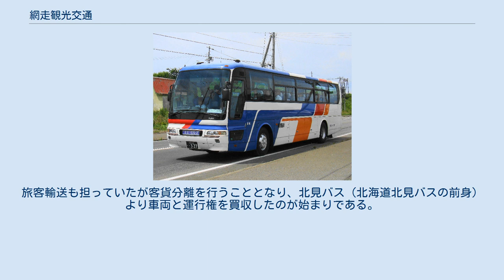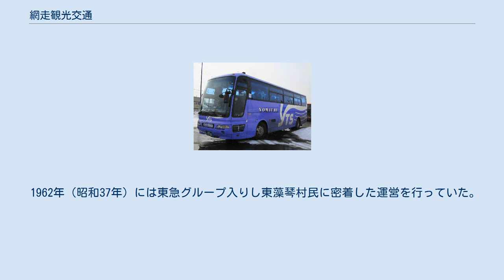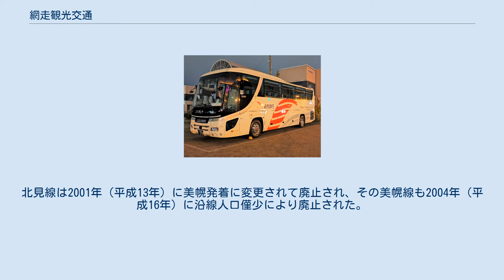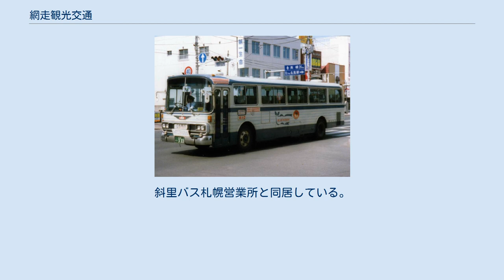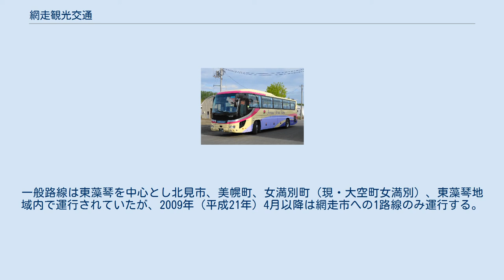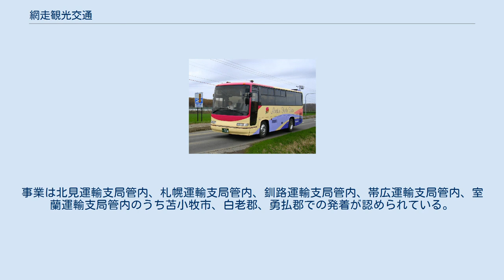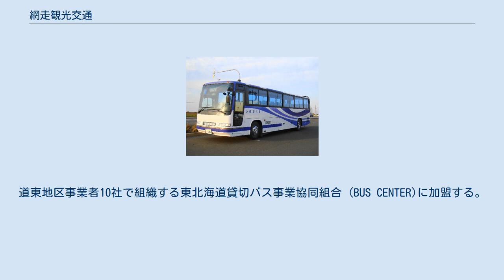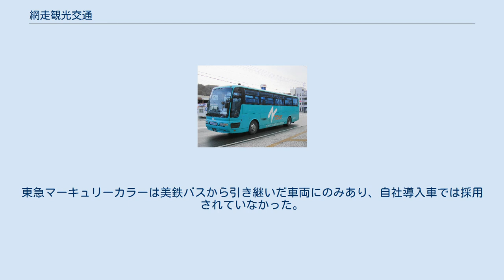網走観光交通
網走観光交通株式会社（あばしりかんこうこうつう）とは、北海道網走郡大空町に本社を置きバス事業などを行う企業である。
2010年（平成22年）3月31日までの社名は網走交通バスであった。
 戦前に網走町の新栗履地区（現在の網走市大空町東藻琴）にて殖民軌道運行を受託していた藻琴線運行組合が前身。
旅客輸送も担っていたが客貨分離を行うこととなり、北見バス（北海道北見バスの前身）より車両と運行権を買収したのが始まりである。
 1950年（昭和25年）には経営上の理由からバス事業を分離することとなり、村と運行組合の出資を中心として東藻琴交通株式会社を設立。
トラック事業などとともに運営されたが、1955年（昭和30年）頃から網走バスとの合併話が度々取り沙汰されるようになり、第三セクター的な機構では発展に限界があることから、1959年（昭和34年）に網走交通株式会社に改組し完全民営化への布石とした。
 1962年（昭和37年）には東急グループ入りし東藻琴村民に密着した運営を行っていた。
一時は三菱鉱業が美唄、夕張の旧炭鉱地区で運行していた美鉄バス（旧美唄鉄道）を傘下に収めるなどの動きもあったが、2002年（平成14年）には事業効率化などを目的として、網走交通よりバス事業を分離して網走交通バス株式会社での営業を開始。
2009年（平成21年）には株譲渡により東急グループから離脱しジェイ・ウィル・パートナーズ関連会社となったものの、2010年（平成22年）に代表取締役が全株を買い戻し網走観光交通株式会社に商号変更した。
企業グループには属さない独立系会社となっているが、本社は網走交通東藻琴営業所と近接するなど、元の親会社である網走交通との関係は続いている。
 路線は過疎化やモータリゼーション化が進行でワンマン運転開始などの合理化も講じられたものの、1975年（昭和50年）までに女満別線と明生線が廃止された。
川湯線は1987年（昭和62年）に休止。
北見線は2001年（平成13年）に美幌発着に変更されて廃止され、その美幌線も2004年（平成16年）に沿線人口僅少により廃止された。
軌道客貨分離の路線となる2路線は、山園線は長らくスクールバス的要素の強いダイヤで存続したものの、2009年（平成21年）に廃止となりスクールバス化された。
現在は網走線のみが運行される。
 なお、軌道事業に関しては東藻琴村営軌道を参照されたい。
 窓口、待合室を設置。
最寄り停留所名は「バス会社前」。
併設の自動車整備は元親会社の網走交通の事業である。
 2011年（平成23年）4月に開設された貸切バス専門営業所。
斜里バス札幌営業所と同居している。
同年3月までは千歳市に千歳営業所が置かれていた。
 貸切バス専門営業所。
鶴雅リゾートの送迎バスを受託している。
 停留所一例 路線バス車両は2017年（平成29年）3月31日現在で登録上は9台となっている。
一般路線は東藻琴を中心とし北見市、美幌町、女満別町（現・大空町女満別）、東藻琴地域内で運行されていたが、2009年（平成21年）4月以降は網走市への1路線のみ運行する。
 2020年（令和2年）4月1日現在。
 川湯線は1987年（昭和62年）7月1日休止。
6月中旬 - 9月下旬までの季節運行で阿寒バスと相互乗り入れも行われた。
山園線は2009年（平成21年）4月1日廃止。
両路線とも網走線との直通系統も運行されていた。
 1962年（昭和37年）10月18日に北見バスと相互乗り入れで開設されたが北見バスは間もなく撤退。
北見線は2001年（平成13年）4月1日に美幌までに短縮され美幌線となり、美幌線は2004年（平成16年）5月1日に廃止された。
 東藻琴 - 女満別巡回バス 1959年（昭和34年）3月11日開設、1973年（昭和48年）12月1日廃止。
大空町が東藻琴支所 - 女満別駅前間に町民向け巡回バスを運行する。
 1975年（昭和50年）4月1日廃止。
 珍しいバス停留所名としてテレビ番組等で紹介された「○○さん前」は網走線に2箇所あり、川湯線・山園線に5箇所あった。
 貸切バス車両は29台保有。
事業は北見運輸支局管内、札幌運輸支局管内、釧路運輸支局管内、帯広運輸支局管内、室蘭運輸支局管内のうち苫小牧市、白老郡、勇払郡での発着が認められている。
貸切バス事業者安全性評価認定制度による優良事業者に限...